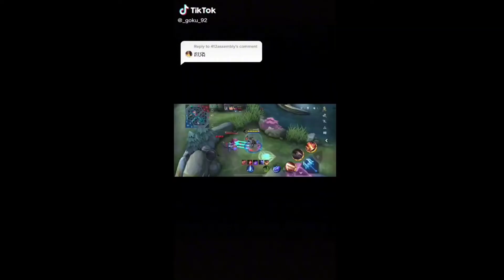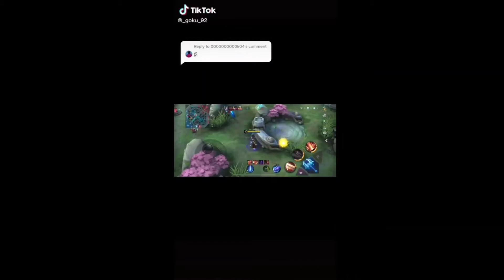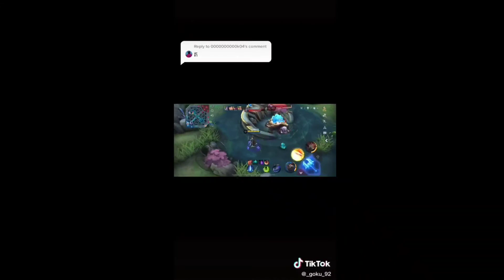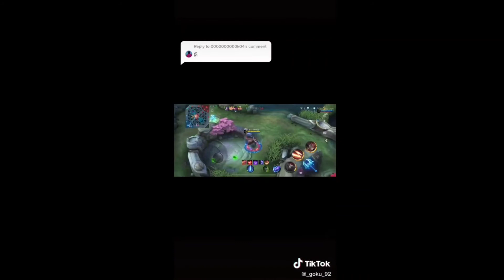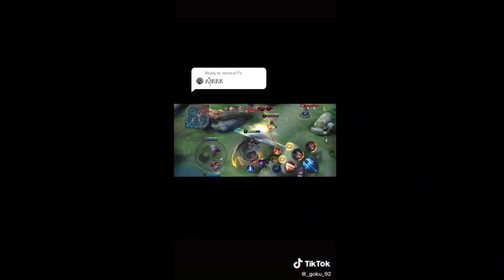jk Lui yui hahaha 😂😹